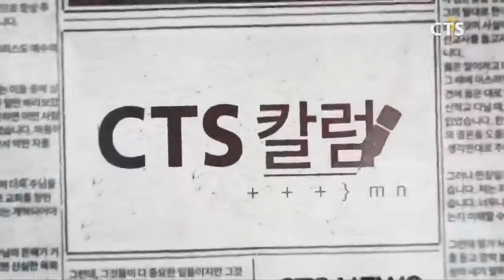CTS칼럼 - '인권 보호를 위한 교회의 역할' 이성희 객원해설위원 / 연동교회 (CTS, CTS뉴스, 기독교방송, 기독뉴스, 기독교뉴스, 교계뉴스)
12월 10일은 세계인권의 날입니다. 세계인권의 날이라는 날이 제정된 것이 참 마음이 슬픕니다. 우리 모든 사람들이 다 인권을 가지고 살아가고 있고 또 모든 사람들이 인권을 보장받아야 하는데, 보장받지 못하는 인권 때문에 세계인권의 날이라는 게 제정된 것으로 압니다. 세계의 수많은 사람들은 자기 자신의 삶을 유지하고 있고, 자기 자신의 살 권리를 갖고 살아가고 있습니다. 그럼에도 불구하고 사람들이 그 권리를 향유하지 못하고 받지 못하고 살아가는 사람들이 너무 많이 있다는 것입니다. 우리가 성경 말씀에 보면 예수님께서 이 땅에 오신 이유는 작은 자들 때문이었습니다. 소외된 자들이었습니다. 가난한 자들이었습니다. 바꿔 말하면 예수님께서는 이 땅의 모든 사람들이 꼭 같은 하나님의 사람으로 생명을 가지고 이 땅에 살면서 살 권리를 보장받고 살아가는 것을 주님께서 원하셨다는 것입니다.

 성경 말씀 전체에 보면 고아와 과부에 관한 얘기들이 참 많이 나옵니다. 고아와 과부는 그 당시에 소외계층의 대표적인 사람들이었습니다. 그래서 예수님께서는 고아와 과부를 거론하셨고, 또 성경 말씀에 보면 여러 많은 가난한 계층들, 소외된 계층을 예수님께서 친히 살피신 기록들이 많이 나와 있습니다. 우리 교회의 역할이라고 하는 것은 인권을 잘 유지해 나갈 수 있도록 보장해주는 것입니다. 다시 말하면 세상의 여러 가지 많은 환경가운데서 인권을 보장받지 못하고 살아가는 사람들이 얼마나 많은지 모릅니다. 소외계층들이 날로 늘어나고 있습니다. 세계는 빈곤계층이 얼마나 많은지, 절대빈곤자가 전 세계 인구 가운데서 약 20퍼센트 가까이 됩니다. 모든 사람들을 보살피고 권리를 인정해주고 보장해 줄 수 있는 것이 교회의 역할이라고 생각되어집니다. 우리가 인권을 보장하고 잘 유지해나가되 특히 성경적인 관점에서 해 나가야 한다는 것입니다.

 최근에 와서 보면 흔히 말하는 소수자의 인권을 많이 얘기합니다. 아무리 소수자에 대한 인권이라 하더라도 우리가 성경말씀에 어긋나는 것은 어긋난다고 말할 수 있는, 또한 성경적인대로 찾아가는 것이 교회의 본분이라 생각됩니다. 아무쪼록 우리가 하나님께서 원하시는 인권을 잘 보장하되 성경 말씀에서 어긋나지 않도록, 성경적인 인권을 우리가 잘 보장해주고 유지해 나갈 수 있도록 해주는 것이 교회의 책임이라 생각됩니다. 세상을 한 번 바라보십시오. 얼마나 많은 사람들이 지금도 인권을 유린당하고 있는지 모릅니다. 가난하다는 이유 때문에, 어리다는 이유 때문에, 병들었다고 하는 이유 때문에, 질병을 가지고 장애를 가지고 있다는 것 때문에 인권을 유린당하고 살아가는 사람들이 너무나 많이 있습니다. 이런 사람들에 대해서 우리는 하나님의 거룩한 마음을 가지고 접근해 나아가고, 그들이 가지고 있는 흔히 말하는 인간성, 하나님께서 창조하신 생명의 고귀함을 늘 마음속에 간직하고 살아가는 것이 교회에 절대적으로 필요합니다.

 우리 교회는 인권의 기관입니다. 인권 주관이 만들어지기 전에 교회는 이미 인권을 가장 잘 소중하게 생각하고 잘 지키는 기관입니다. 인권, 이 모든 것이 하나님께서 만든 것인 줄로 알고 하나님께서 만드신 생명의 원리대로 인권을 잘 보장하고 지켜주고, 인권에 소외당하는 사람들에게 그들에게 인권을 찾을 수 있도록 만들어주는 것. 바로 이것이 교회의 역할이라 생각됩니다. 이 시대의 소수자를 위한 인권을 잘 보장해주고 성경적인 인권을 많은 사람들에게 알릴 수 있는 모든 교회가 되기를 바랍니다. CTS 칼럼이었습니다.